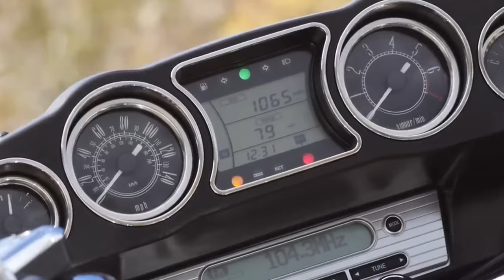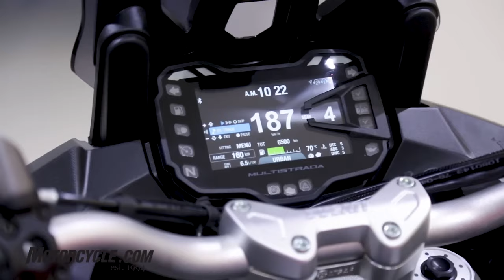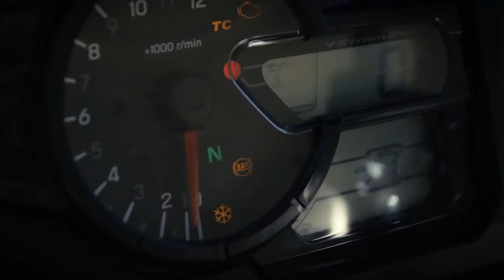Top 10 Motorcycles for the Over 50s : Comfort, Style and Adventure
Motorcycling is a passion that transcends age, and many individuals over the age of 50 find themselves drawn to the freedom, adventure, and thrill that motorcycles offer. With experience and a refined taste, mature riders often seek motorcycles that cater to their specific needs, such as comfort, reliability, and style. In this article, we present the top 10 motorcycles for the over 50s, taking into account these essential criteria. Whether you are a seasoned rider or considering getting back on two wheels after a hiatus, these motorcycles are bound to provide you with an exceptional riding experience.

00:00 Introduction
00:43 Harley-Davidson Electra Glide Ultra Classic
01:37 BMW R 1250 GS
02:34 Yamaha Star Venture
03:33 Indian Chief Vintage
04:33 Honda Gold Wing
05:32 Triumph Bonneville T120
06:30 Kawasaki Vulcan 1700 Voyager
07:26 Ducati Multistrada 1260
08:33 Suzuki V-Strom 650
09:39 Moto Guzzi V85 TT
10:47 Outro